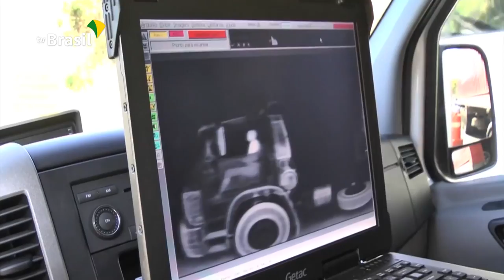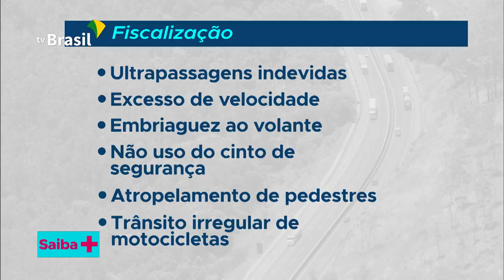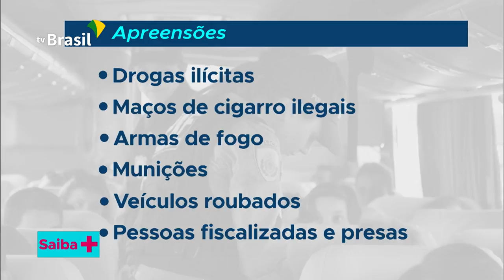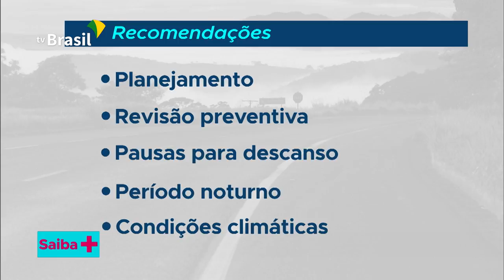SAIBA + | Operação Rodovida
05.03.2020 - A Operação Integrada Rodovida é a maior ação do ano de enfrentamento à violência no trânsito, realizada pela Polícia Rodoviária Federal. Ela abrange as festas de Natal, Ano Novo e Carnaval, e tem como objetivo integrar órgãos públicos federais, estaduais e municipais com a intenção de reduzir os índices de violência no trânsito. José Hélio Macedo, chefe de Comunicação da Polícia Rodoviária Federal no Rio de Janeiro, faz um balanço dessa operação.